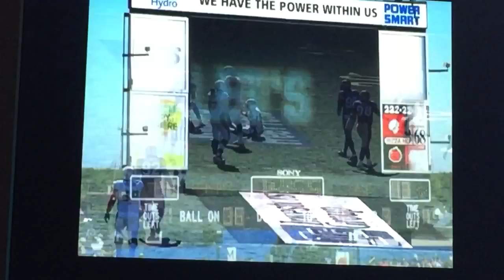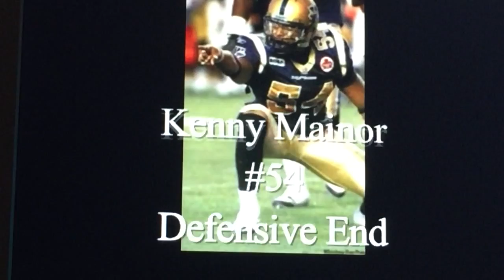Defensive end/ linebacker CFL pass rusher Kenny mainor #54 NFL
Mainor played from 2011 to 2013 with the Winnipeg Blue Bombers. Mainor recorded 21.0 quarterback sacks  and 66 tackles in his career.

6'4
260lbs

Kenny Mainor
Defensive end

CFL Winnipeg blue bombers #54
Troy University